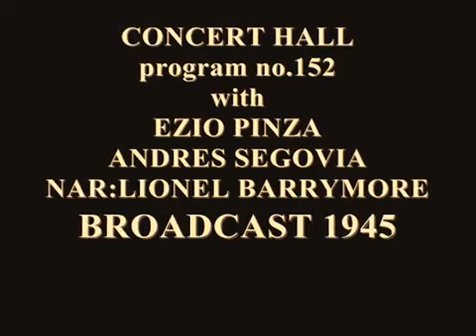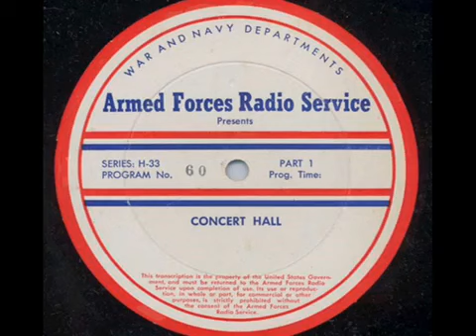CONCERT HALL with EZIO PINZA & ANDRE SEGOVIA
Concert Hall broadcasts produced by the Armed Forces Radio Service.  Hosted by Hollywood legend Lionel Barrymore, the show featured selections of classical music from talented musical artists of the World War II era.